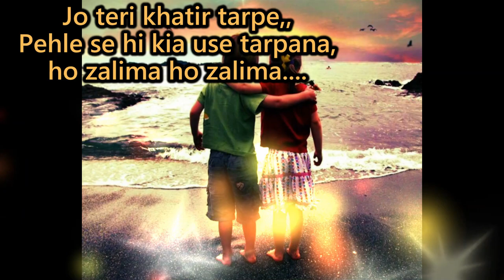New whatsapp status 2019 best Bollywood romantic songs